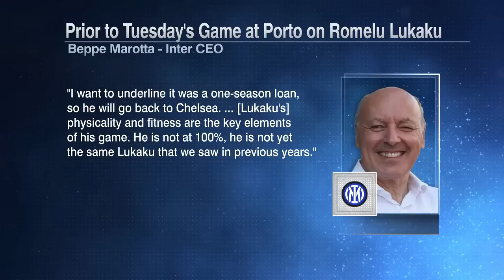No chance Romelu Lukaku will be at Chelsea next season – Steve Nicol | ESPN FC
Gab Marcotti joins ESPN FC to react to Inter CEO Beppe Marotta’s comments about Romelu Lukaku’s second stint with the club. They then discuss if he’ll return to Chelsea next season after being on loan this year.